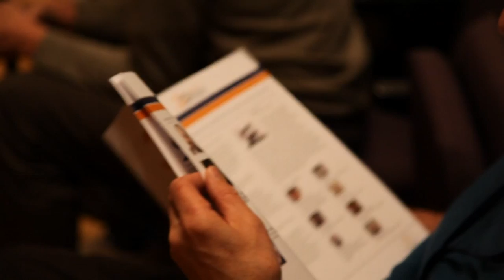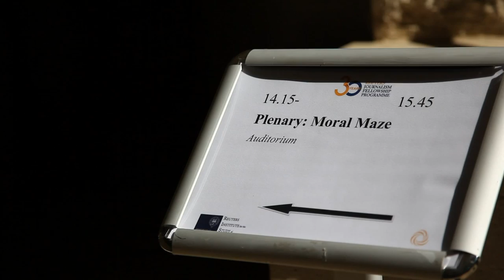30th Anniversary Reunion Weekend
A compilation of the weekend celebrations, packed with seminars, discussion, and debates, showcasing the diversity and strengths of the Fellowship Programme.

Including keynote speaker Mark Thompson from the New York Times, a formal dinner at Balliol College and a garden party at RISJ's home in Norham Gardens.